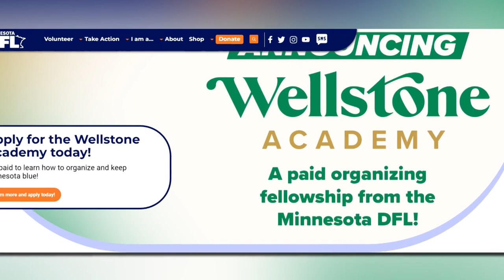DFL Party Chairman Ken Martin talks about deep rural-urban political divide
DFL Party Chairman Ken Martin joined Esme Murphy Sunday morning, who talked about the deep rural-urban political divide and how the Democrats could win back some rural areas.